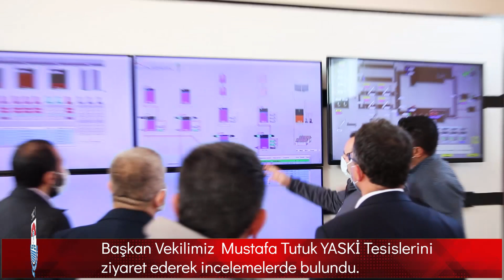Başkan Vekilimiz Mustafa Tutuk'tan Hafta Sonu Mesaisi